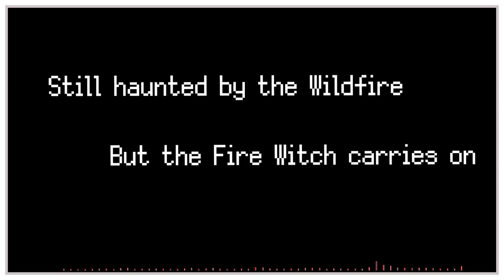tieff - Fire Witch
What even is this: I always loved boss battles songs in games and I wanted to write music like that. So I wrote it, but I needed to add some context, so I also made this video. I guess is a theme song for my OC?

Font used: Silver by Poppy Works, Wolfgang Wozniak